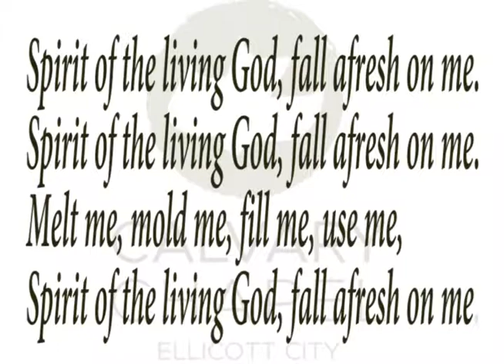Calvary Chapel Ellicott City, John 10:11-21, May 12, 2019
Sunday Mornings through the Bible, verse by verse with Pastor Dan Sexton. Today's study is John 10:11-21